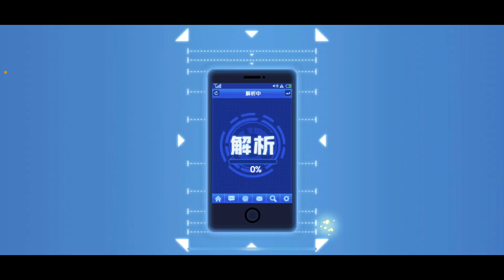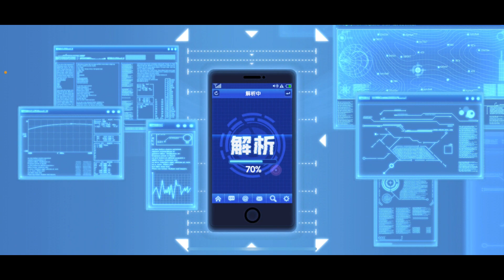「一拳超人」給我多一點春卷！龍卷英雄組好強啊？最強之男 文老爹